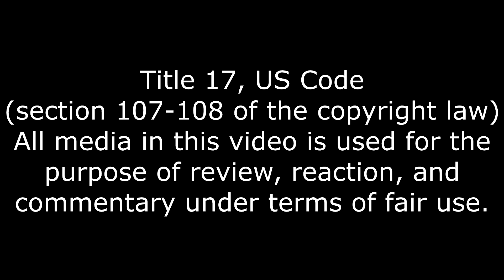Mario Never Learns, Mario Works At KFC Reaction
Mario and jobs do not mix.